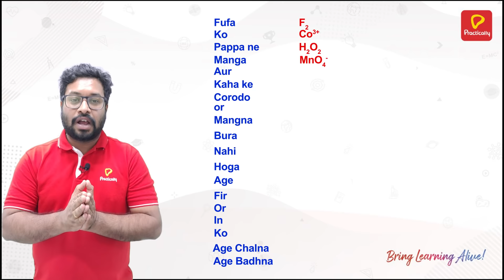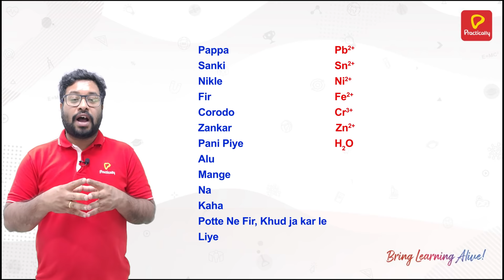Trick to Memorise Electrochemical Series | Chemistry | Practically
Practically is India’s first experiential learning app with a focus on STEM learning. It offers an edge over other learning apps by enhancing conceptual understanding and improving retention of concepts with features like Scan Anything, 3D videos, simulations, augmented reality, live classes, coding++, and AI assistant.

Practically 11th & 12th is a channel where you will get:
• JEE Classes
• NEET Classes
• KVPY Classes
• Other competitive exams related classes
• Sample and previous year’s paper solving
• Tips & Tricks

Recently, Practically was awarded the EdTech Startup of the Year at Startup Awards 2021 by Franchise India & Entrepreneur India magazine. Practically was also adjudged the Most Innovative STEM Solution by Elets Digital Learning magazine at the World Education Summit 2021.

Over a million students have already started benefiting from the engaging content, so what are you waiting for? Download the Practically app and start your journey to Bring Learning Alive!